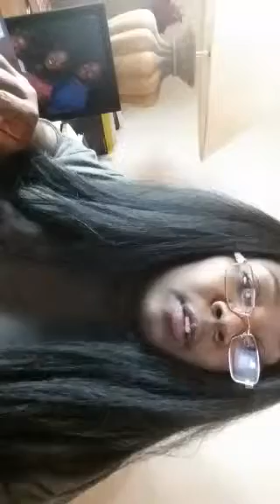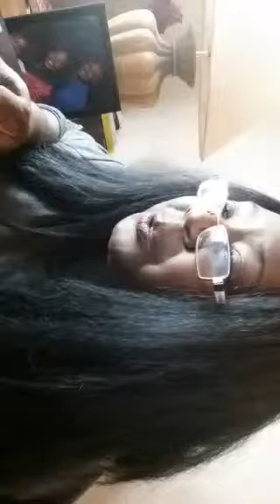Pro Tip For Repurposing Content for Webinars ...VIP Group ONLY coach ryc😲🍲😲🍲😲🍲😲 Awesome Sauce